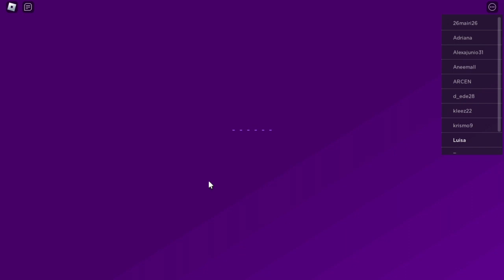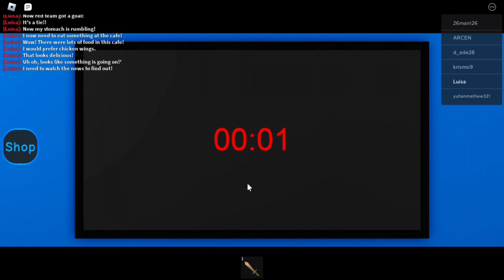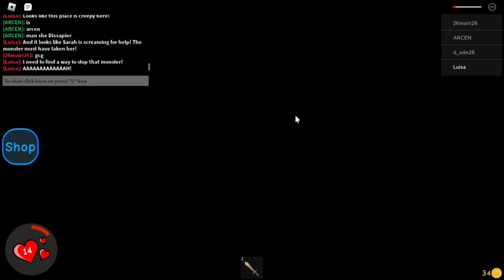Encanto sisters play ROBLOX! Episode 94 | Luisa goes to Daycare again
In this episode, this is Luisa's second time attending Daycare. But suddenly, the same monster from Episode 82 had arrived and chased after her once again! Will she be able to stop the monster and escape, or will she die?

Sister involved:
Luisa Madrigal

Game featured:
Daycare 2 (Story) (Parwaz Studios)

Next episode:
Mirabel and Isabella's trip to Six Flags